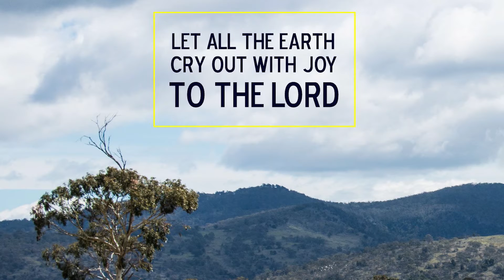Psalm in Konkanni I Wednesday I 3rd Week of Easter I Psalm 66: 1-3a, 4-5, 6-7a